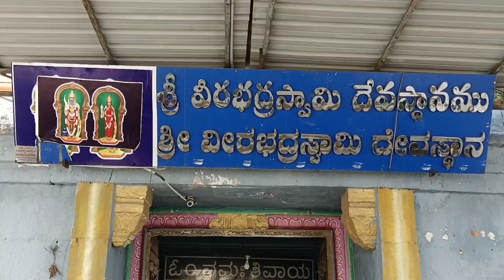రాయచోటి వీరభద్రస్వామి నంది వాహనోత్షవం, అగ్నిగుండ ప్రవేశం, మహనైవేద్యం